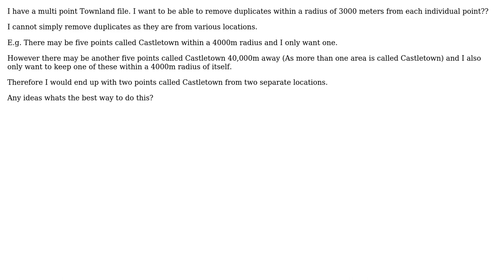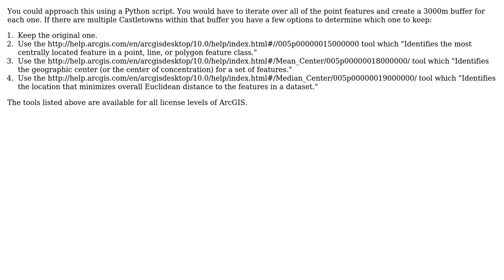GIS: Selecting Point Features by Distance and Name (2 Solutions!!)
GIS: Selecting Point Features by Distance and Name

With thanks & praise to God, and with thanks to the many people who have made this project possible! | Content (except music & images) licensed under CC BY-SA | Music | Images & others | With thanks to user Radar user Niall user Fezter and the Stack Exchange Network Trademarks are property of their respective owners. You are responsible for your own actions.